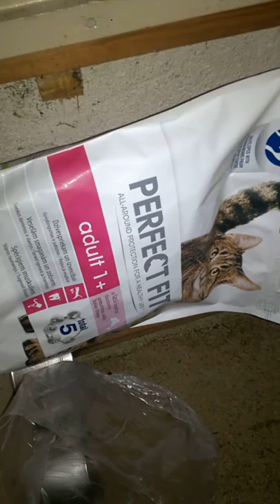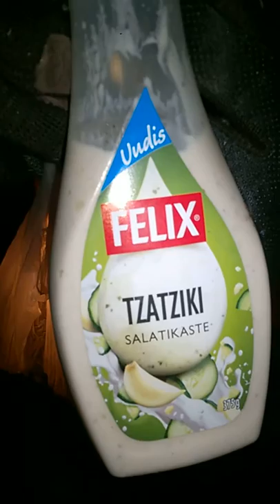WP 20190221 01 05 27 Pro